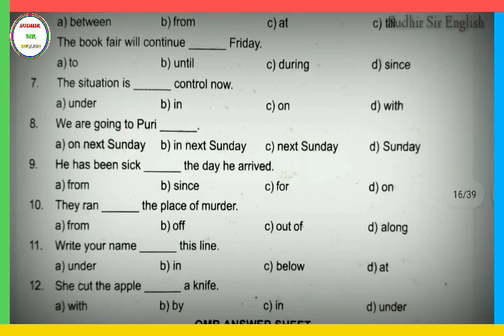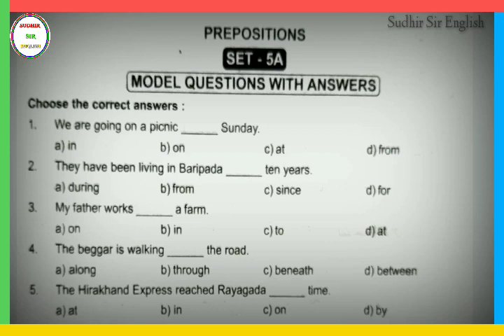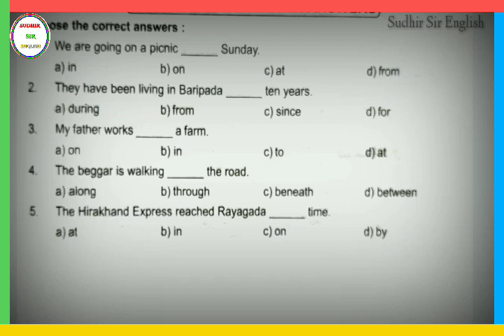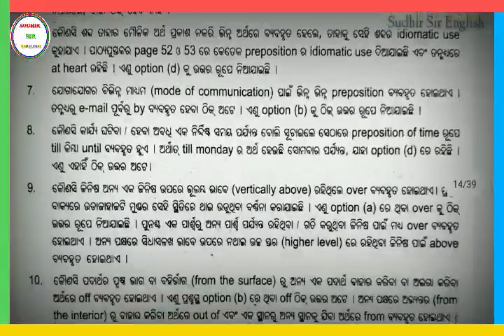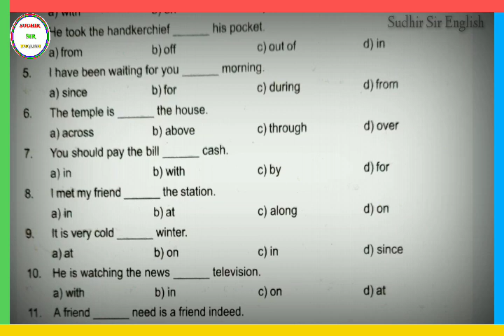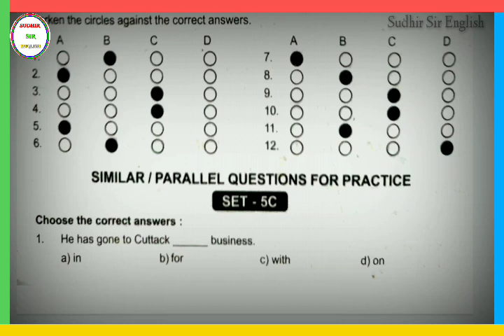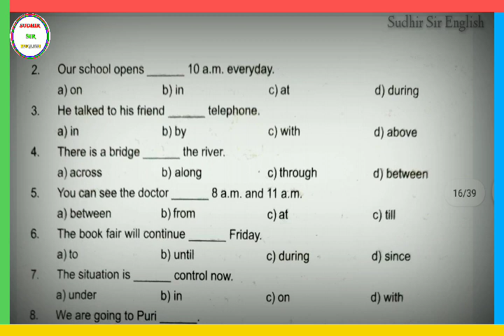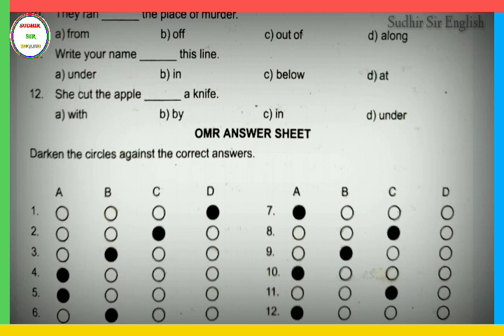⚪️PREPOSITIONS, REVISION, MCQ, ENGLISH GRAMMAR,CLASS-X, FOR HSCE-2021